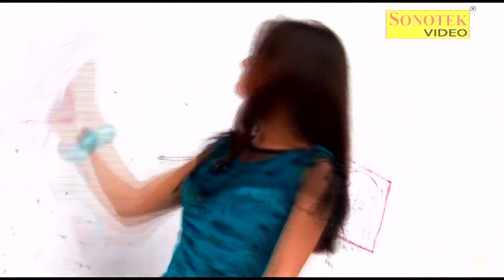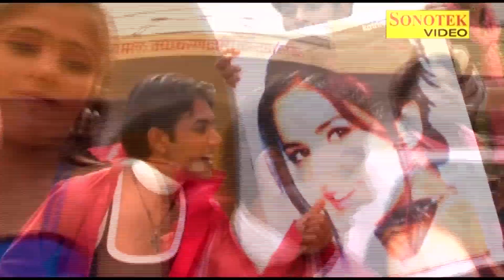2019 Ka Sabse Hit Song | Hoor Nirali | Anjali Raghav | Haryanvi | Latest Haryanavi Song 2019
Maina Music Present “  ” a Latest New Haryanvi Song 2018. We present to you “Maina Music” Song by "NAME" Featuring  exclusively on Maina हरियाणवी.

Video credits :
Title Song :-Hoor Nirali
Artist :-Anjali Raghav

Sonotek Onwer:- Hansraj Railhan, Leela Krishan, Rajesh Thukral, Ankit Vij